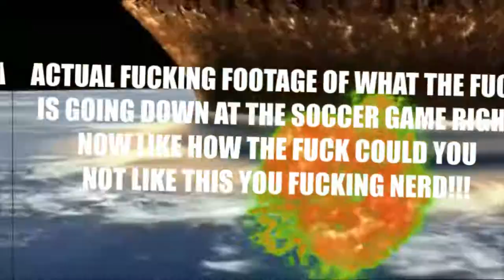Every Sports Advertisement in Australia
I don't know why they are always so over the top. i also don't know why i made this video.

sports kinda sucks, ya know.